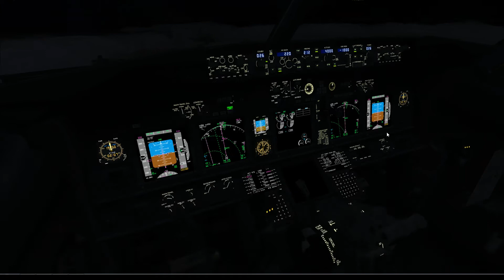EGSS LPPT arr 2